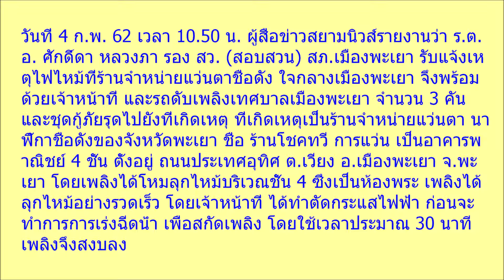ระทึกรับตรุษจีน ไฟไหม้ร้านนาฬิกาชื่อดัง จ พะเยา สุดทึ่ง พระบรมรูปพ่อ ร 9 ไม่ถูกไฟไหม้ เชื่อปาฏิหาริย